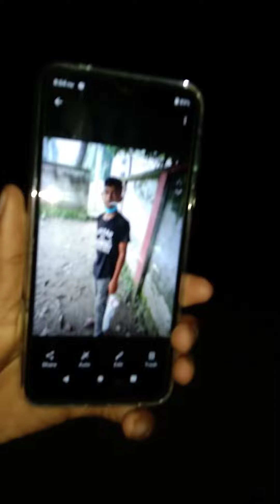সেই রকম একটি সেলফি মানুষের দেখা মিলল